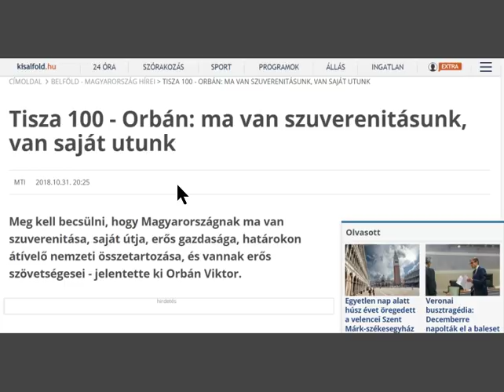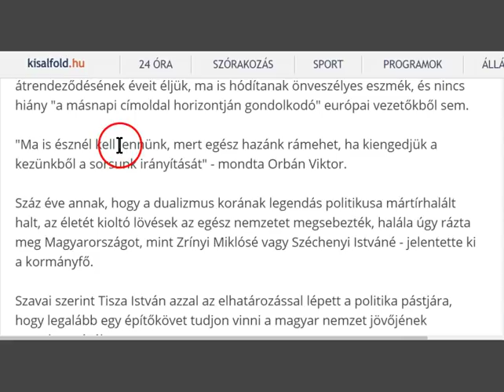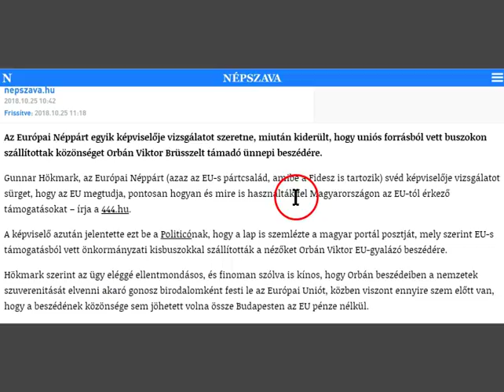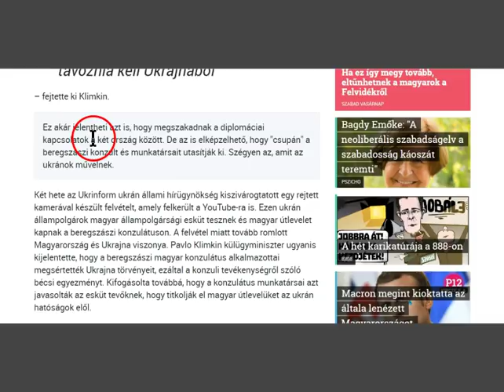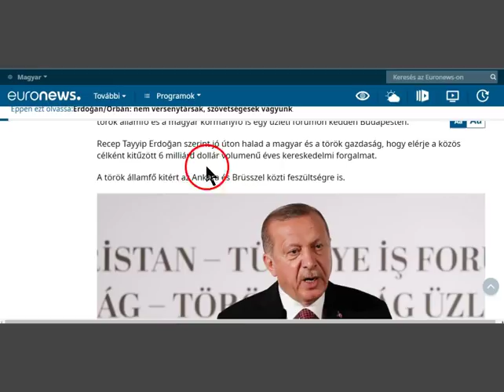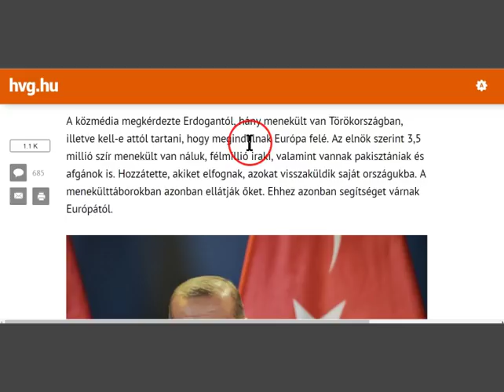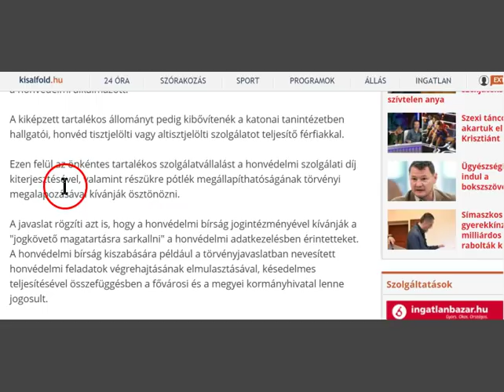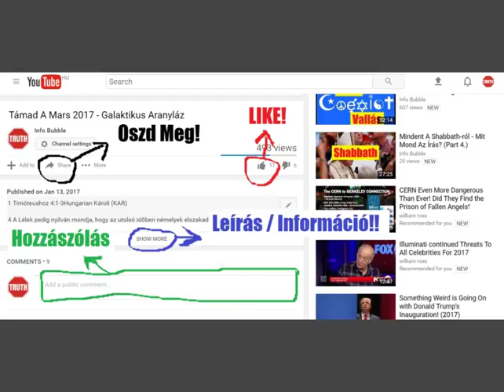Magyarország Diplomáciai És Katonai Helyzete - Új Világrend Hírek Röviden 20181101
INFO BUBBLE ON FACEBOOK:
SKYPE: Info Bubble
SHALOM ÉS HALLELUYAH!

1Móz 22:15 És kiálta יַהְוֶה nak Angyala Ábrahámnak másodszor is az égből.
1Móz 22:16 És monda: Én magamra esküszöm azt mondja יַהְוֶה: mivelhogy e dolgot cselekedéd, és nem kedvezél a te fiadnak, a te egyetlenegyednek:
1Móz 22:17 Hogy megáldván megáldalak téged, és bőségesen megsokasítom a te magodat mint az ég csillagait, és mint a fövényt, mely a tenger partján van, és a te magod örökség szerint fogja bírni az ő ellenségeinek kapuját.
1Móz 22:18 És megáldatnak a te magodban a földnek minden nemzetségei, mivelhogy engedtél az én beszédemnek.

Zsid 6:13 Mert אֱלֹהִים, mikor ígéretet tett Ábrahámnak, mivelhogy nem esküdhetett nagyobbra, önmagára esküdött.
Zsid 6:14 Mondván: Bizony megáldván megáldalak téged, és megsokasítván megsokasítalak téged.

Ézs 45:1 Így szól יַהְוֶה felkentjéhez, Círushoz, kinek jobb kezét megfogám, hogy meghódoltassak előtte népeket, és a királyok derekának övét megoldjam, őelőtte megnyissam az ajtókat, és a kapuk be ne zároltassanak;
Ézs 45:2 Én menéndek előtted, és az egyenetleneket megegyenesítem, az ércajtókat összetöröm, és leütöm a vaszárakat.
Ézs 45:3 Neked adom a sötétségnek kincseit és a rejtekhelyek gazdagságait, hogy megtudjad, hogy én vagyok יַהְוֶה, aki téged neveden hívtalak, Izrael אֱלֹהִים e.
Ézs 45:4 Az én szolgámért, Jákóbért, és elválasztott Izraelemért neveden hívtalak el, szeretettel szólítálak, noha nem ismerél.
Ézs 45:5 Én vagyok יַהְוֶה és több nincs, rajtam kívül nincs אֱלֹהִים! felöveztelek téged, bár nem ismerél.
Ézs 45:6 Hogy megtudják napkelettől és napnyugattól fogva, hogy nincsen több rajtam kívül; én vagyok יַהְוֶה és több nincsen!
Ézs 45:7 Ki a világosságot alkotom és a sötétséget teremtem, ki békességet szerzek és gonoszt teremtek; én vagyok יַהְוֶה, aki mindezt cselekszem!
Ézs 45:8 Egek harmatozzatok onnan felül, és a felhők folyjanak igazsággal, nyíljék meg a föld és viruljon fel a szabadulás, és igazság sarjadjon fel vele együtt; én יַהְוֶה teremtettem azt!
Ézs 45:9 Jaj annak, aki alkotójával perbe száll, holott cserép a föld többi cserepeivel! Vajon mondja-e az agyag alkotójának: Mit csinálsz? és csinálmányod ezt: Nincsenek kezei?
Ézs 45:10 Jaj annak, aki atyjának mondja: Miért nemzesz? és az asszonynak: Miért szülsz?
Ézs 45:11 Így szól יַהְוֶה, Izraelnek Szentje és Teremtője: Kérdezzétek meg a jövendőt tőlem, fiaimat és kezeim munkáját csak bízzátok reám!
Ézs 45:12 Én alkotám a földet, és az embert rajta én teremtém, én terjesztém ki kezeimmel az egeket, és minden seregüket én állatám elő.
Ézs 45:13 Én támasztottam őt fel igazságban, és minden utait egyengetem, ő építi meg városomat, és foglyaimat elbocsátja, nem pénzért, sem ajándékért, szóla צְבָאָה יַהְוֶה!